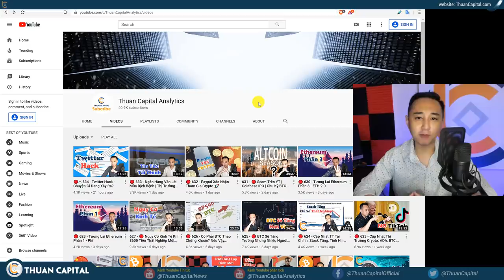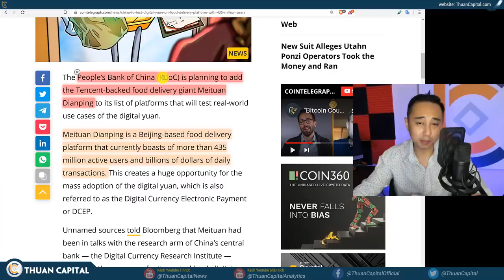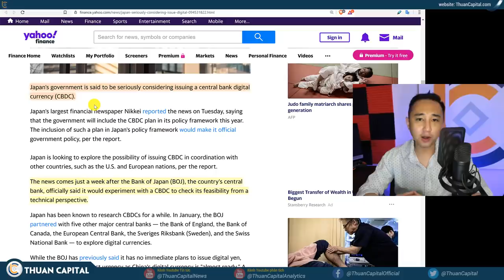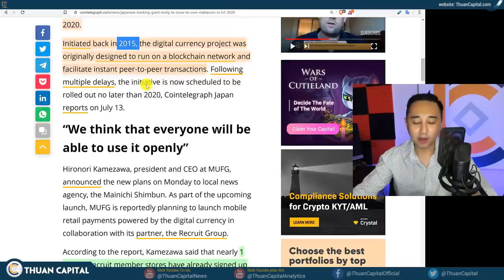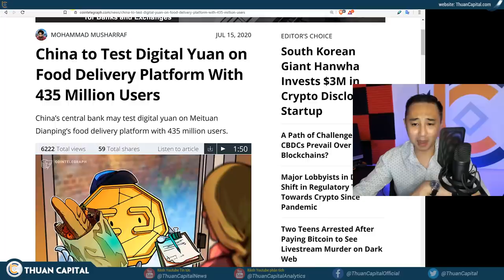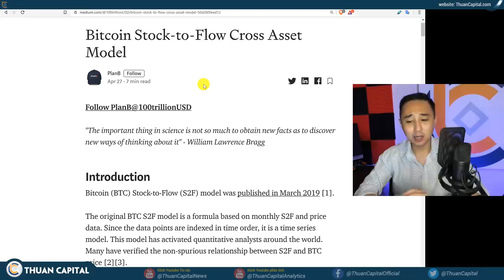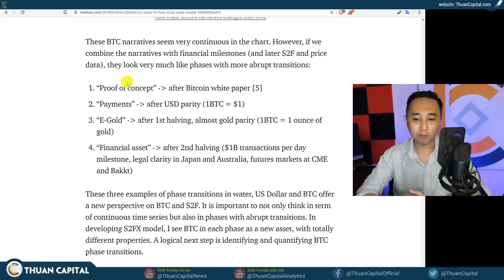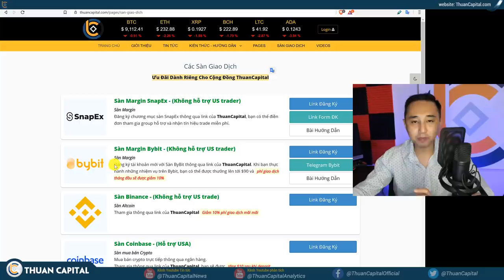🔴636 - Trung Quốc, Nhật, Anh Tranh Thủ Ra Tiền Điện Tử